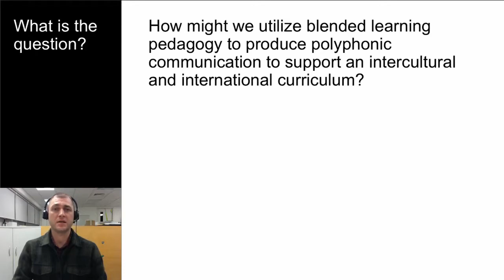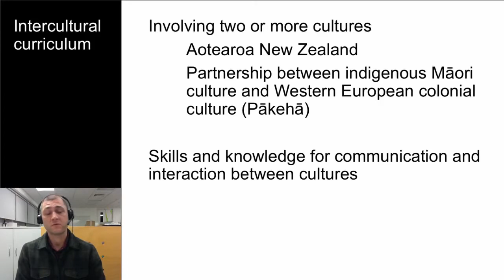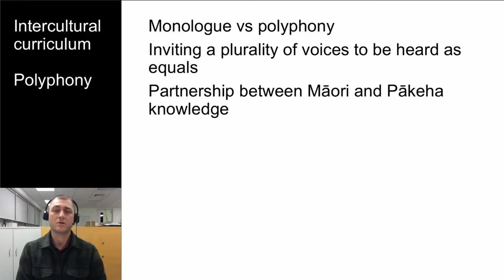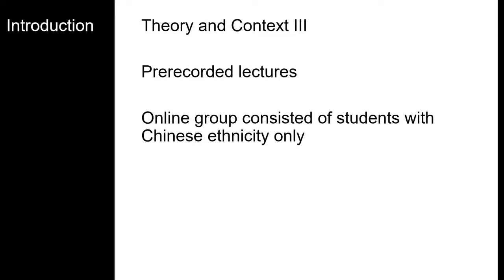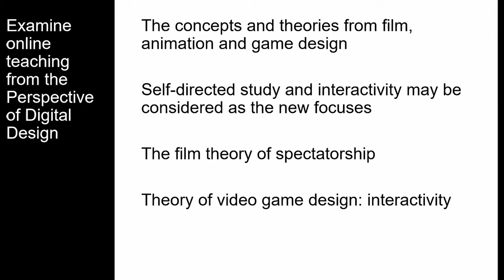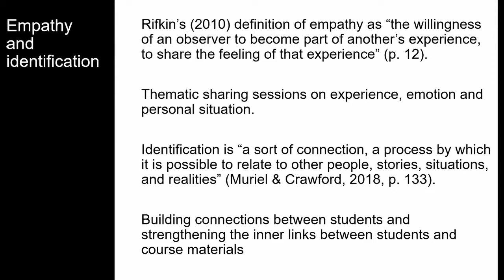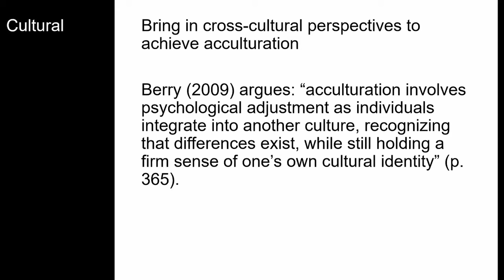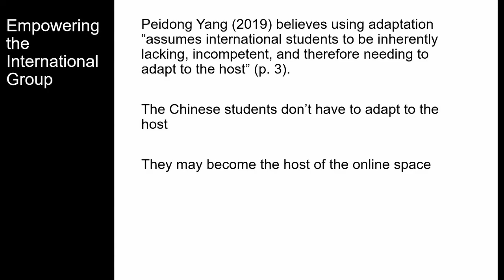DRS2020: Supplying Effective Learning Experiences in Online Design Education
Supplying Effective Learning Experiences in Online Design Education: Using Blended Learning to Support an Intercultural and International Curriculum Workshop at DRS2020 by Luke FEAST and Chen CHEN